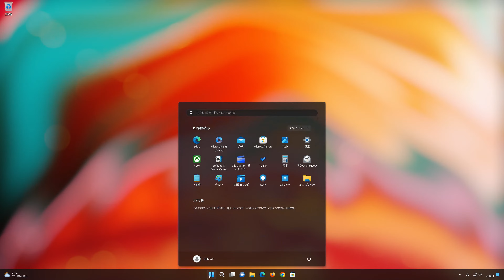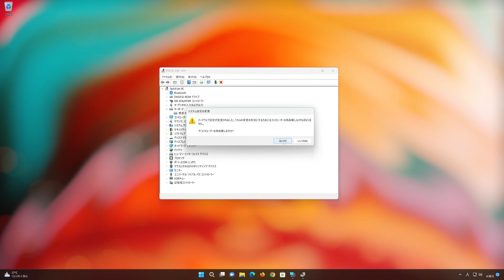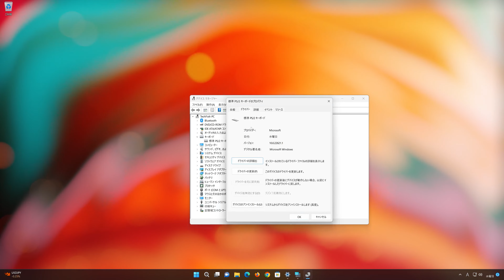キーボードのスペースキーが効かない/反応しない時の対処法 – Windows10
ビデオでは、Windows10のPCでキーボードのスペースキーが効かない/反応しない時の対処法について詳しく紹介します。